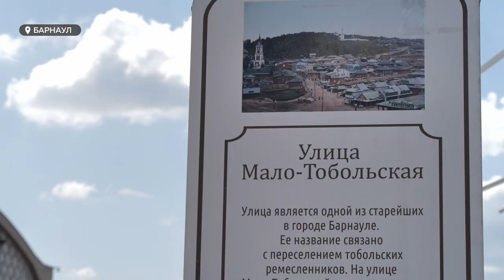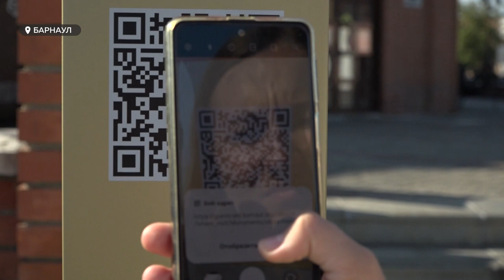"Историческая линия": в Барнауле открыли пешеходный маршрут для знакомства с городом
Ретро-велопробег, бесплатная экскурсия по достопримечательностям города, выставка картин, хореографическое выступление в ретро-костюмах и не только. Такими мероприятиями сегодня открыли проект «Историческая линия». Это пешеходный туристический маршрут для самостоятельного знакомства туристов и жителей города с Барнаулом и его наследием.